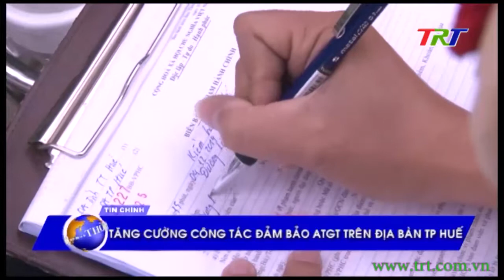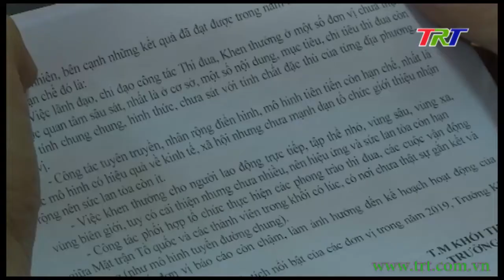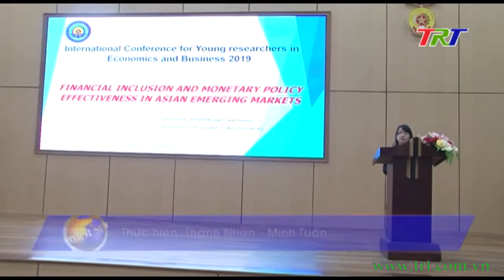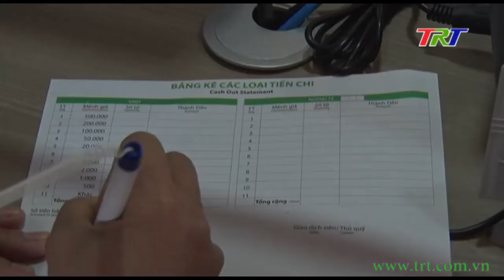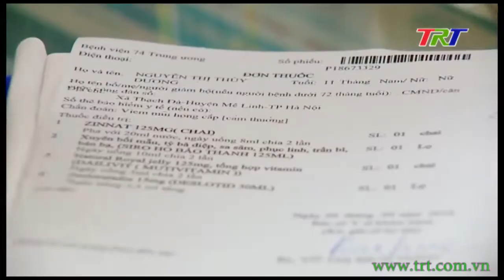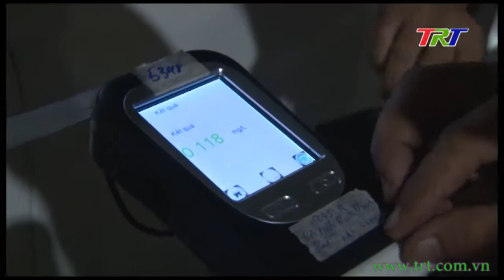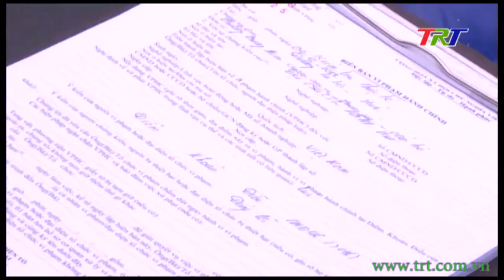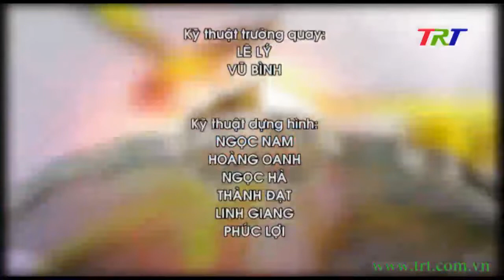Huế ngày mới - 07/12/2019 (Thứ 7)